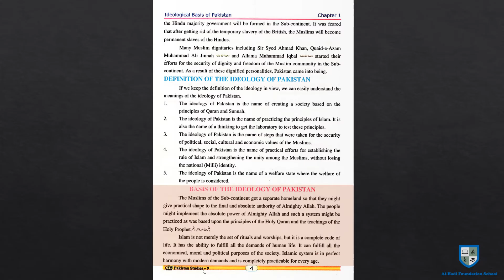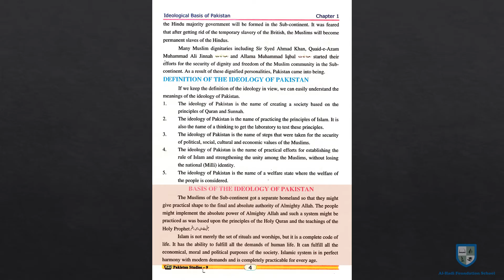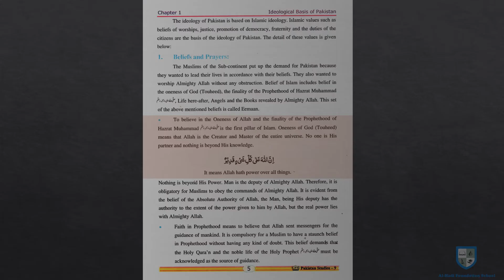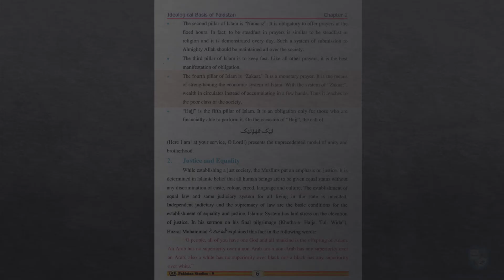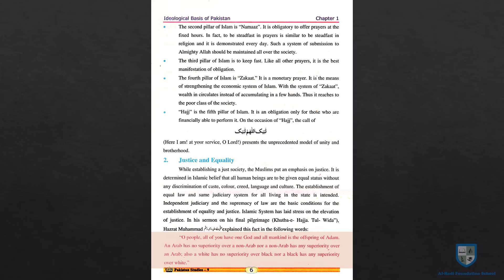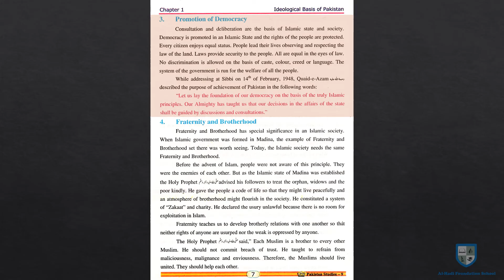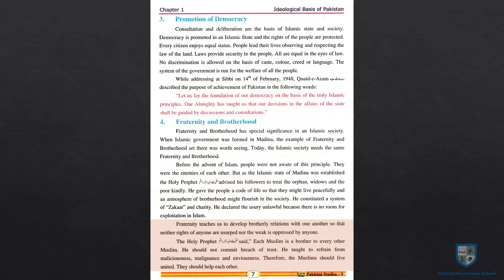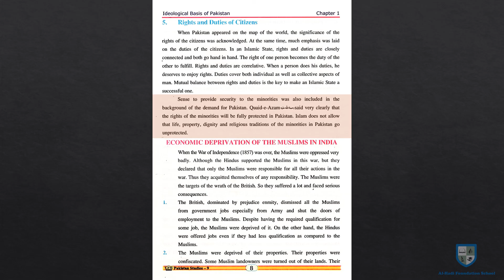Class 9 - Pakistan Studies 9 - Chapter 1 - Basis of the Ideology of Pakistan - Pages 4 - 8 - July 22